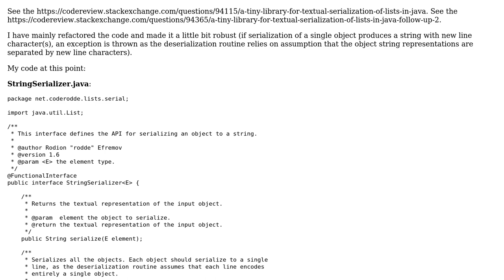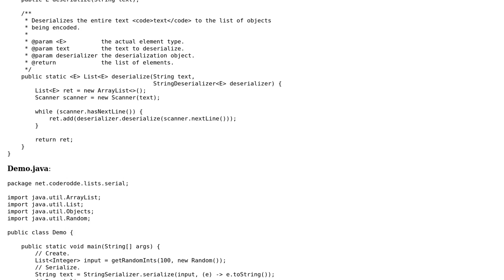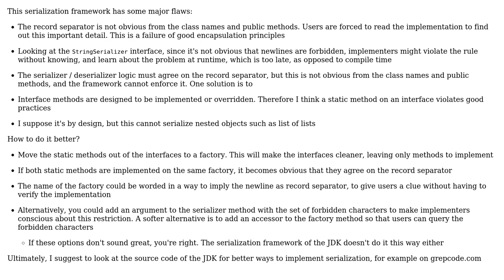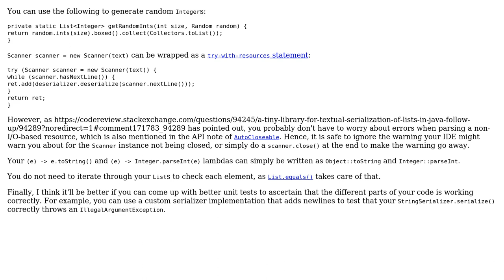A tiny library for textual serialization of lists in Java - follow-up (2 Solutions!!)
A tiny library for textual serialization of lists in Java - follow-up

With thanks & praise to God, and with thanks to the many people who have made this project possible! | Content (except music & images) licensed under CC BY-SA | Music | Images & others | With thanks to user janos user h.j.k. user coderodde and the Stack Exchange Network Trademarks are property of their respective owners. You are responsible for your own actions.